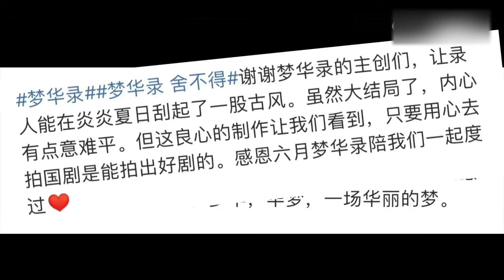《梦华录》导演花絮｜刘亦菲 陈晓 代旭 梦华录 赵盼儿 顾千帆 池衙内 | A Dream of Splendor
cr.杨阳导演

初见。 。 。